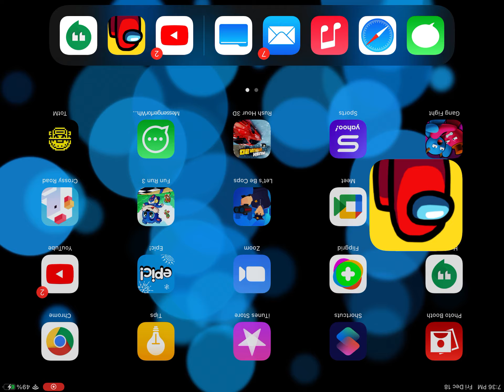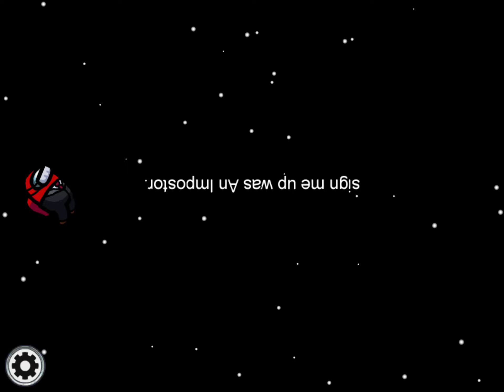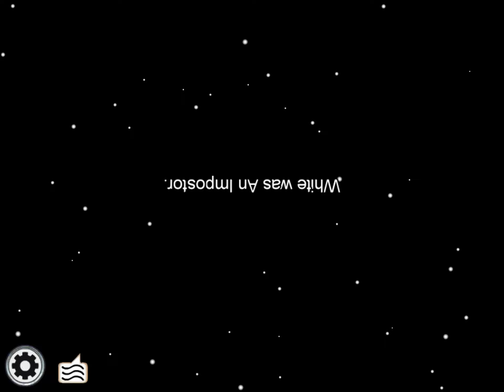Among us part 914